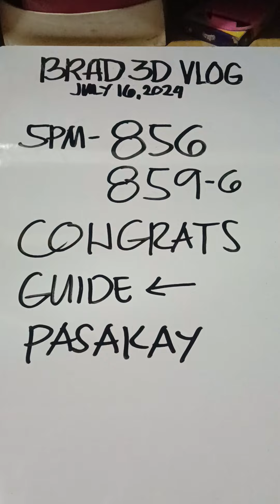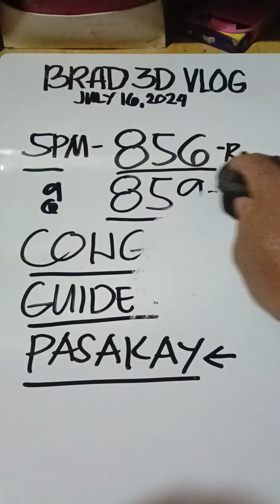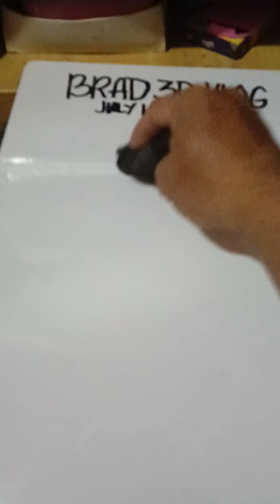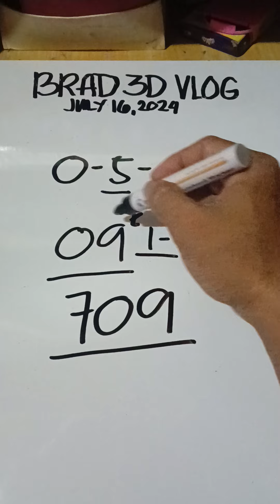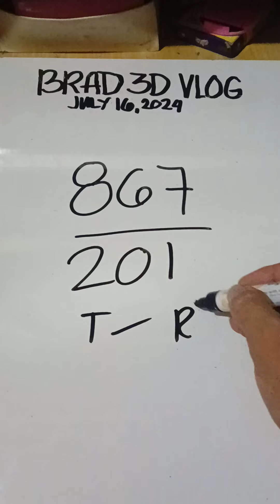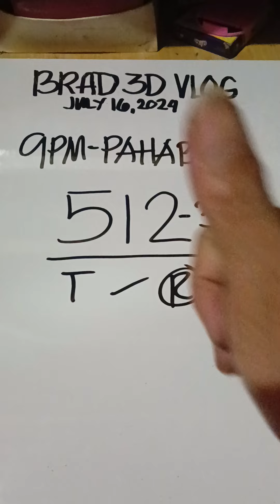CONGRATS SA NAKA SINDECATE 856 / 9PM GUIDE PAHABOL